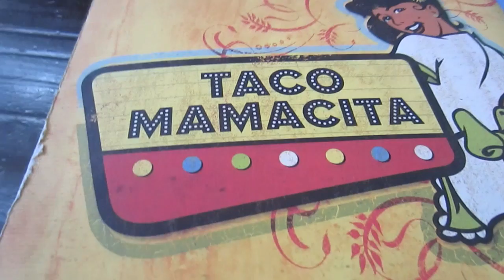Spring Break Vlog #2 | Nashville With My Family!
NEW VLOG EVERY DAY OVER MY SPRINK BREAK!

*Follow me on vine @MsBrittanybrat